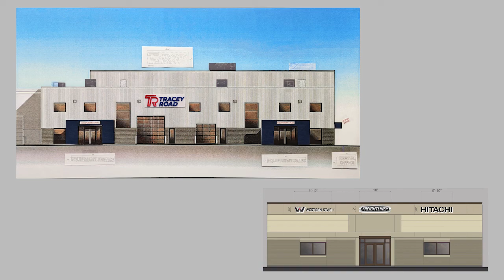EXPANSION UPDATE #7 | Tracey Road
Here are some shots from the start to where we are now. Check out the new office spaces and huge new service areas and bays. We are getting closer and closer to putting the new space to work everyday.